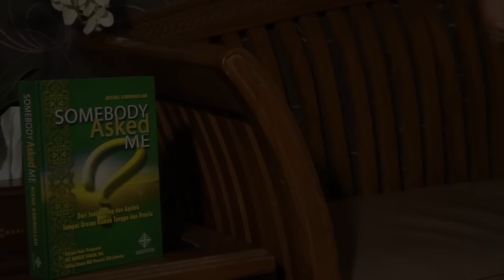Program Baru di LDII TV: Somebody Asked Me (Ep 1)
Dari buku Somebody Asked Me, Bapak H. Aceng Karimullah hadir di hadapan anda dalam serial Somebody Asked Me. LDII TV mengantarkan jawaban Bapak H. Aceng Karimullah secara santai namun tegas dan penuh hikmah sehingga memudahkan anda untuk menerapkannya dalam kehidupan sehari-hari.

ldii.or.id
ldii.tv
ldii news network (lines)